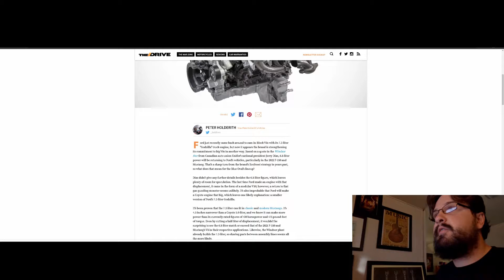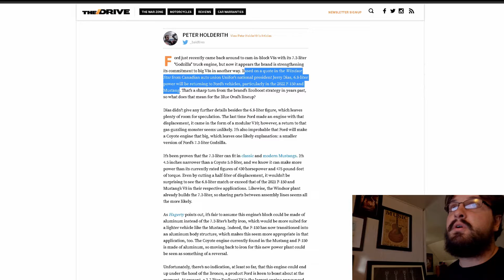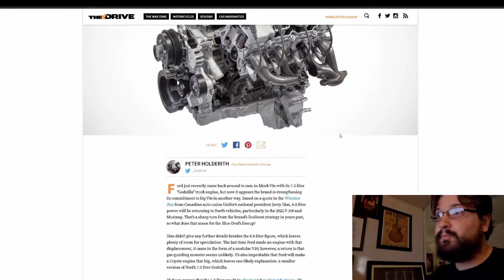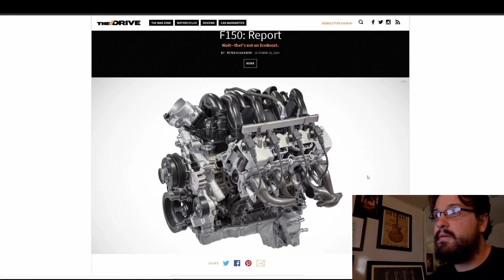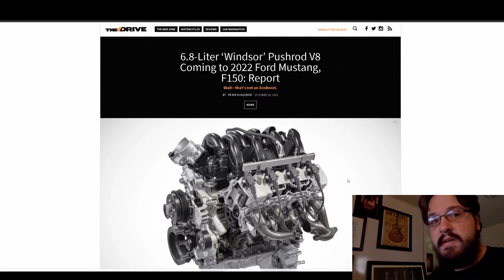2024 S650 Ford Mustang & The Return Of the Legendary BOSS 429???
In this video, I discuss some theories around Ford's New Big Block V8's, And the Future of the Ford Mustang.

Car Meets @fomocobro

Like Car Collectables, Apparel, Parts, Tools, And More?